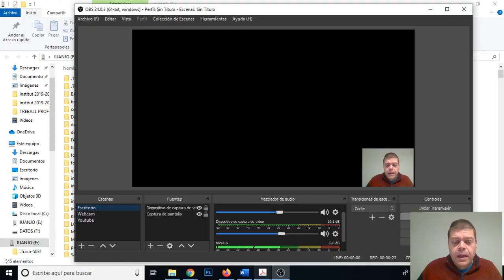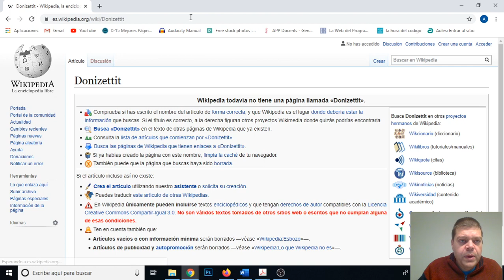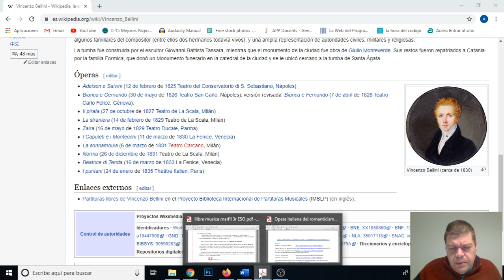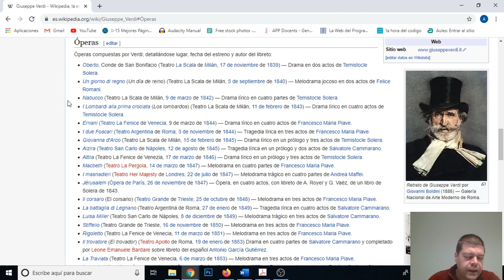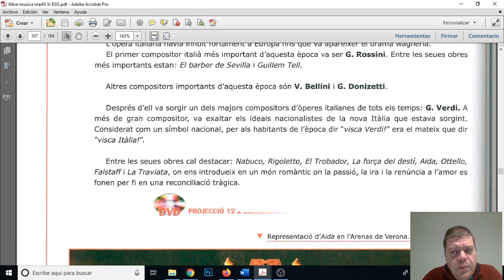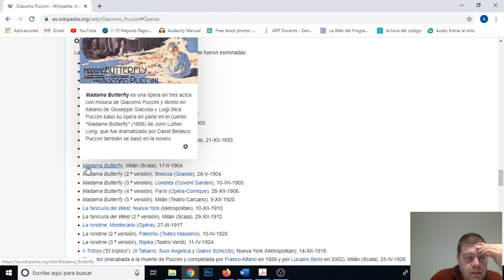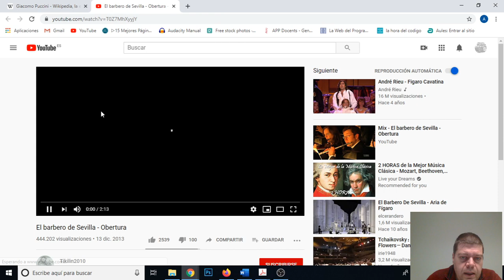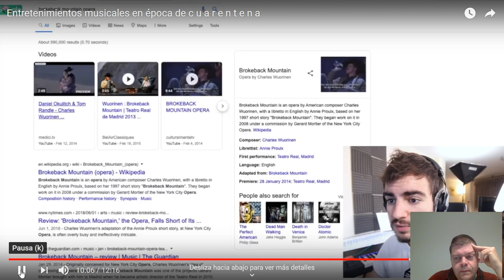opera italiana romanticisme